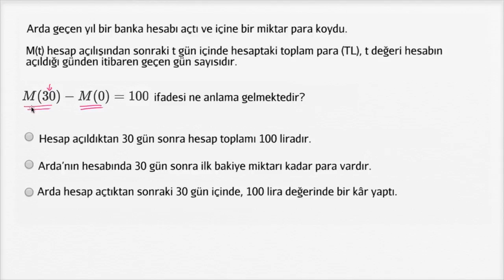Fonksiyon Gösterimi Problemi: Banka Hesabını Modelleyen Fonksiyon (Matematik) (Cebir)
Function notation word problem: bank *